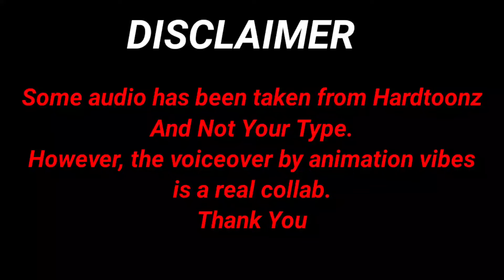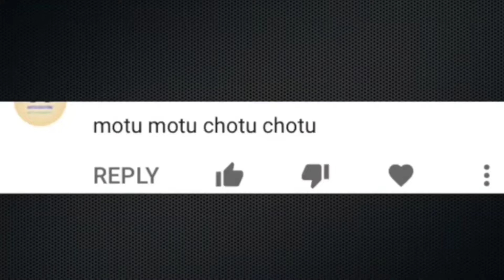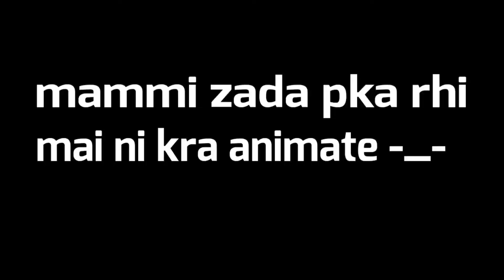MAHAPURUSH BHAI!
oh u checked the description
thx yo!
just like and sub if u liked the video,
And ya have a noice day!

Done byeee
byeeeee

Pokemon XY
Pokemon XYZ
Pokemon Black and white on marvel hq
Pokemon Black & white started
Pokemon
Pokechatter
Pokemon black and white on humgama tv Pokemon black and white on hungama promo
Pokemon black and white promo on marvel hq
Pokemon black and white on hungama Pokemon black and white movie on hungama
 Pokemon black and white marvel hq par kab aayega
Pokemon black and white in marvel hq promo
Pokemon black and white on episode 1 on marvel hq
Pokemon new episodes on hungama tv anime 🇮🇳
Pokemon X
, Pokemon in hindi
Pokemon New updates
 Pokemon XY hindi release date
Pokemon Black and white kab aayega? Pokemon Black and white release date hindi
Pokemon XYZ India hindi
 anime assemble
Pokemon Black and white coming soon Pokemon Black and white date
Pokemon Black and white updates Pokemon Black and white Confirmed Pokemon New season Disney
Pokemon on Hungama tv
Pokemon XY
Pokemon xyz
PokeChatter
Pokesquad
XT Aniverse
Nachiketdigheofficial
PokeChatter

@AREZOK  @Pokemon World  @Poke Adda  @Poke Sword  @Priceless Pikachu  @It's RadarK  @ShuriiKen  @BhaiLogKaAdda  @Pokemon guruji  @I AM POKETUBER @Pokedon 2  @Shadow Source  @Pokeband  @POKE NARROW  @POKE MATRIX  @Anime GuruDon  @Anime Assemble  @NOT YOUR TYPE  @Deskshow  @R.G Bucket List  @ZoomEX  @Glowkus  @Galactic Garchomp  @Dozuki  @KirtiChow  @Poke Valley
memes
Hindi song
funny memes
indian meme
dank meme
youtuber
shorts
Pokemon
funny
very funny